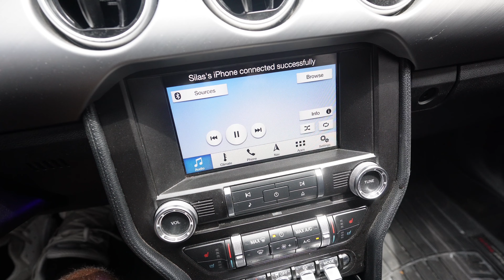YOU ARE SOFT S1E4 -ADVERSITY CHALLENGE BY SILAS ADHEKE -THE BLACKSHEEP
Look around you. Look at the world we live in today. We have become comfortable with the status quo, content with average, and afraid to push ourselves beyond our limits. We have embraced a culture of softness, where challenges are avoided, risks are shunned, and dreams are suffocated.